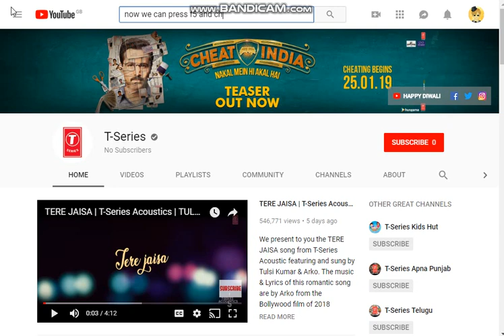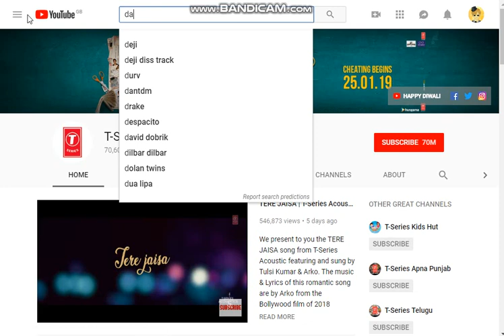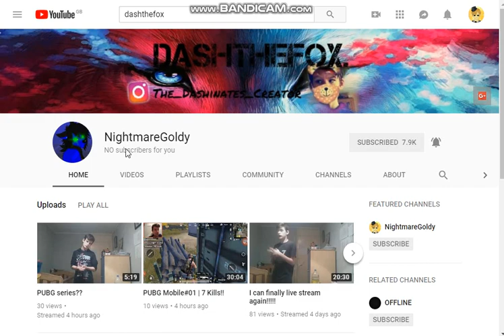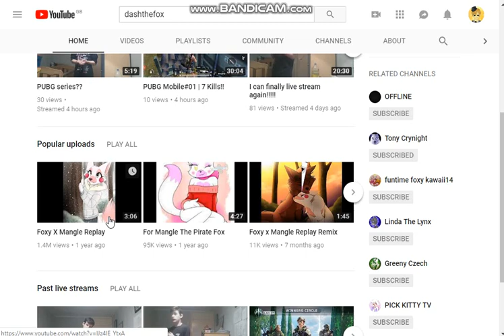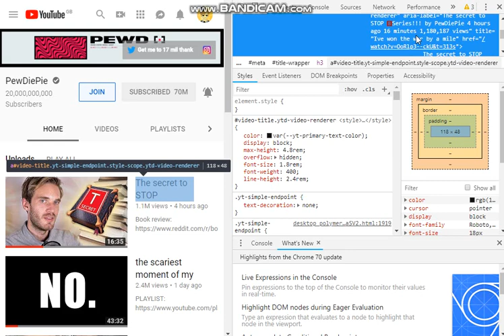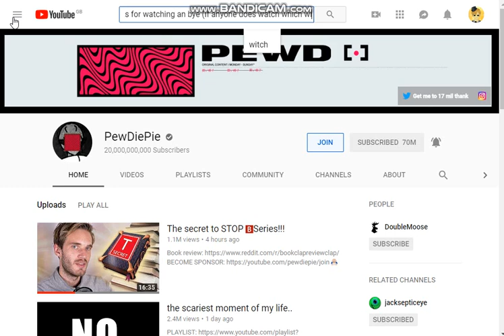changing peoples channels and changing subscriber amounts?!